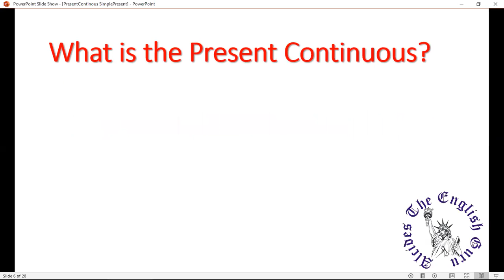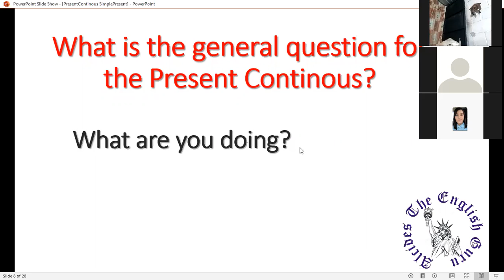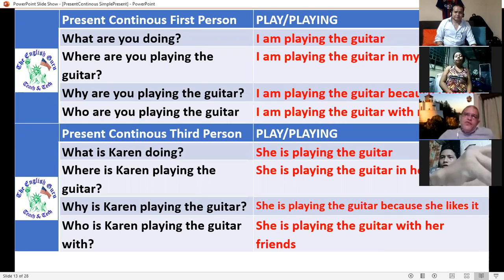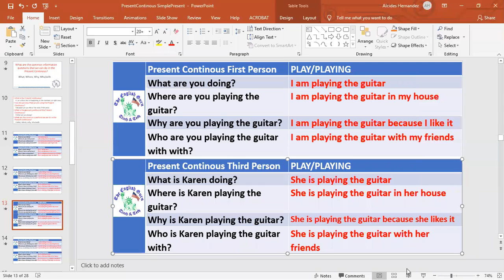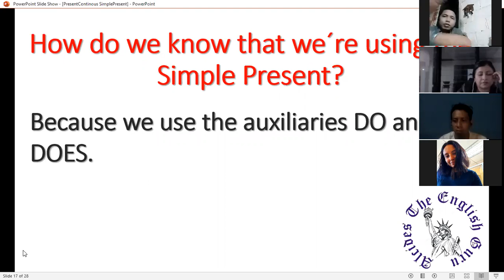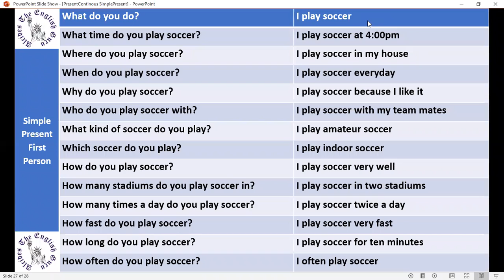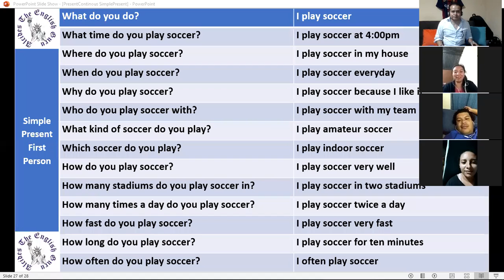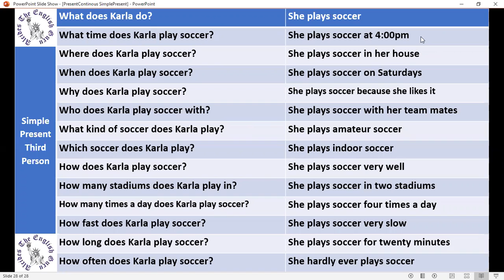Ingles Corporativo-P202-9-10pm Aug26 Cant